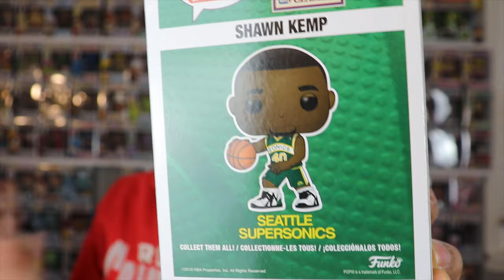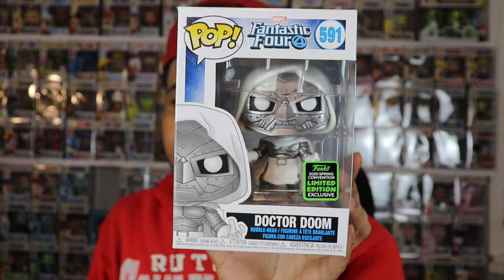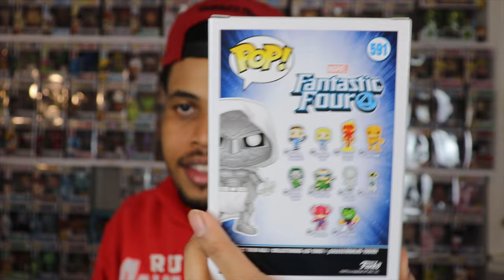My ECCC Funko Pop Pickups....So Far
Tune in to see what personal grail I have added to my Funko Pop Collection.

ThePopSavage

Looking for available Funko Pops from mystery boxes?:

Popsavage.shop

Funko Protectors I Use

If you'd like to send me something:
Aaron